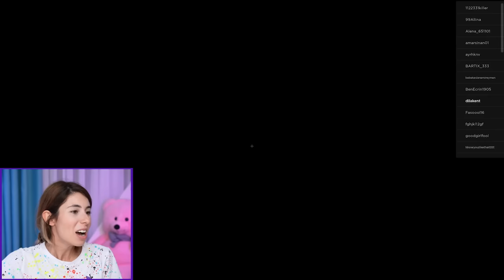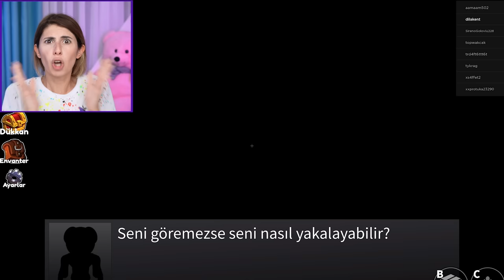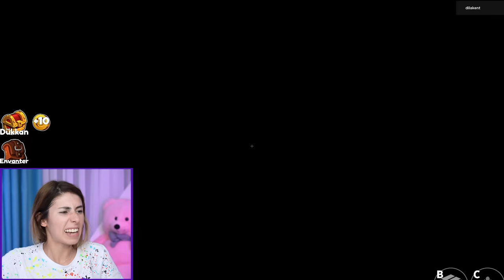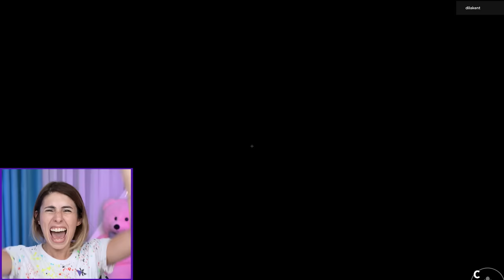MAVİ OYUNCAK ROBLOX OYUN KENT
MAVİ OYUCAK ROBLOX OYUN KENT. Mavi oyuncak kardeşi roblox parkurunda. Mavi oyuncaktan ve arkadaşlarından yani rainbow friends ten kaçtık çok komik anlar yaşadık. Eğlenceli, komik ve çok güzel bir video oldu iyi seyirler.

Diğer Videolarım;